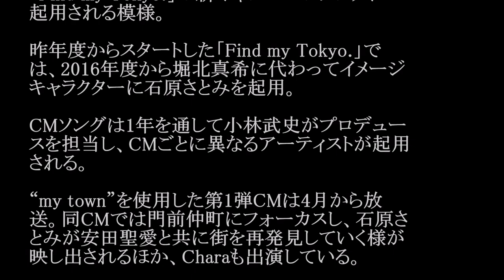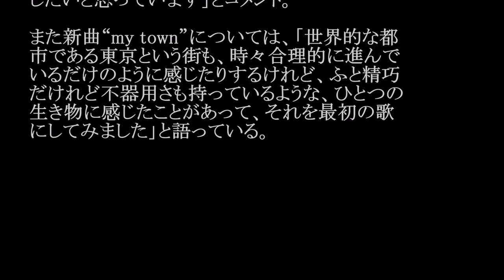YEN TOWN BAND feat. Kj(Dragon Ash)／my town (東京メトロ「Find my Tokyo.」CMソング) #02 JPnews禅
◆PV・MVはコチラから↓
石原さとみがイメージキャラクターに！ 東京メトロ「Find my Tokyo.」第1弾新CM 「門前仲町_漁師の活気」編
ドラゴンアッシュ Dragon Ash 降谷建志とジブラの確執はどうなったのか？公開処刑後のkjとZeebra現在の関係！

YEN TOWN BAND feat. Kj（Dragon Ash）の楽曲“my town”が、東京メトロの企業広告「Find my Tokyo.」の新キャンペーンソングに起用される模様。

昨年度からスタートした「Find my Tokyo.」では、2016年度から堀北真希に代わってイメージキャラクターに石原さとみを起用。

CMソングは1年を通して小林武史がプロデュースを担当し、CMごとに異なるアーティストが起用される。

“my town”を使用した第1弾CMは4月から放送。同CMでは門前仲町にフォーカスし、石原さとみが安田聖愛と共に街を再発見していく様が映し出されるほか、Charaも出演している。

小林は1年を通して東京メトロのCMソングに携わるにあたって、「音楽人としてやりがいのある、励みになるプロジェクトです。東京を中心に変化し成長していく街と人の物語を4つの歌で表現したいと思っています」とコメント。

また新曲“my town”については、「世界的な都市である東京という街も、時々合理的に進んでいるだけのように感じたりするけれど、ふと精巧だけれど不器用さも持っているような、ひとつの生き物に感じたことがあって、それを最初の歌にしてみました」と語っている。

・ Recommended

お勧め動画

公式
加藤綾子
報道ステーション
カトパン
錦織
おはスタ
あさが来た155
ff15
松川佑依子
高瀬アナ
羽生
緊急地震速報
au
あさイチ 新田恵海　AV ラブライブ 永井理子
中島裕翔
北原遥子
ラヴソング
ラブソング
神様は手を抜かない
nogibingo6
細貝萌
宇野昌磨
山本功児
mステ
東京島
川栄李奈
金慶珠
久保建英　久保建英とU-16代表のサバイバル